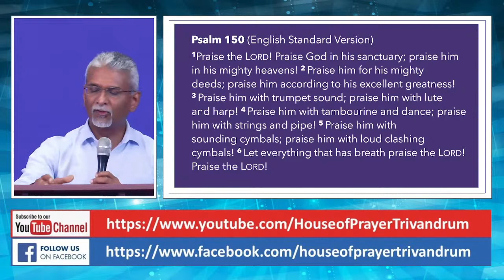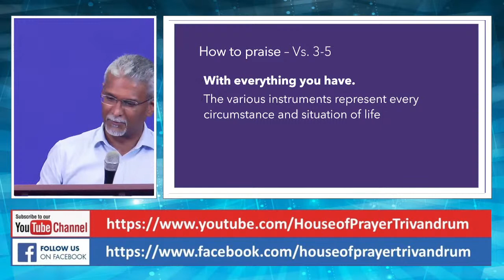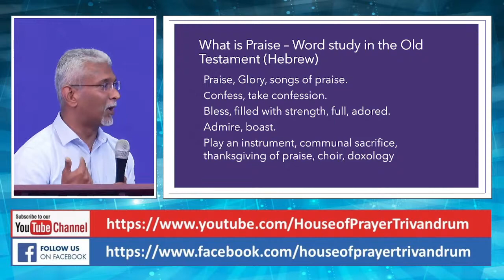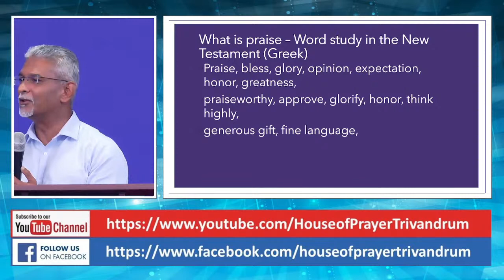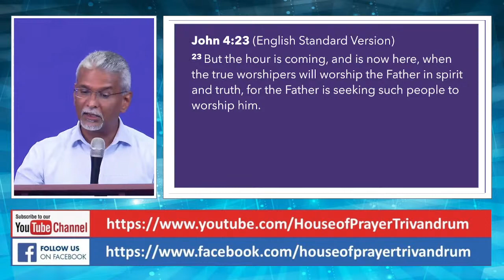PRAISE AND WORSHIP || Message by Br. Sherry Oommen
Message by Br. Sherry Oommen on 24th Oct 2021